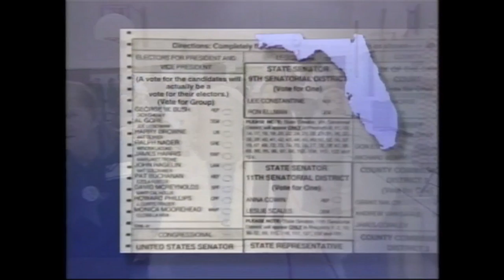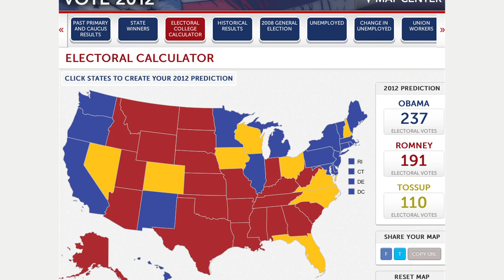'Electoral Dysfunction' highlights peculiarities in American voting system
Kwame Holman talks with Victoria Bassetti, author of Electoral Dysfunction, about the peculiarities in America's voting system. A film by the same name is airing on PBS stations nationwide.